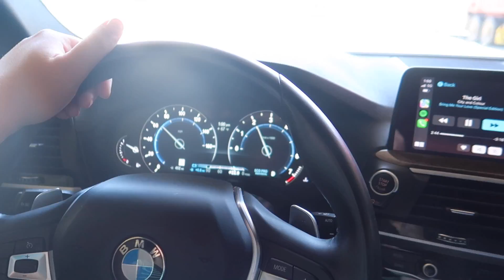This is harder than I thought...my first postpartum workout & more | VLOG